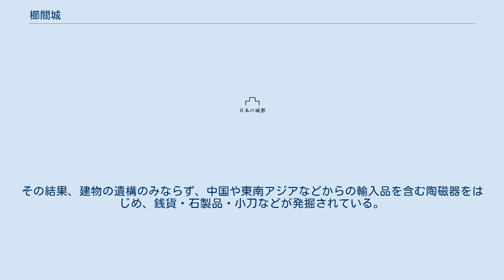櫛間城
櫛間城（くしまじょう）は日向国那珂郡櫛間院（現在の宮崎県串間市西方）にあった城。
平山城。
 築城年代は明らかではないが、鎌倉時代後期頃、関東から鎌倉御家人として当地に下向した地頭職の野辺久盛が本拠地として築城したと云われる。
 南北朝時代には野辺盛忠の本拠地で島津貞久や畠山直顕ら歴代の守護に抵抗したが、1339年（延元4年/暦応2年）に陥落した。
盛忠以後は、盛房が城主となり、盛仁の代まで７代に渡り野辺氏が居城したが、足利義昭事件を契機に野辺氏は衰退し、櫛間城をあとにする。
 室町時代後期には島津氏の影響下に入り、同氏の一族である伊作家が伊作城から櫛間城に転封された。
伊作久逸は伊東祐国と結んで反乱を起こすが、伊東祐国が戦死すると降伏して伊作に戻され、代わりに同じ島津氏の一族である豊州家が入った（飫肥城主を兼ねる）。
その後、島津氏・肝付氏・伊東氏による攻防が繰り広げられるが、豊臣政権の九州国分によって筑前国秋月氏がこの地に移された。
秋月種長が一時居城としたが、関ヶ原の戦い後に財部城を新たな本拠としたため、1604年（慶長9年）に廃城となった。
 東側に福島川、西側に天神川が流れる南北に伸びたシラス台地の丘陵上にあり、南北1.2キロメートル・東西0.4キロメートルの区画に13もしくは14の曲輪があり、1991年（平成3年）以降発掘調査が行われている。
その結果、建物の遺構のみならず、中国や東南アジアなどからの輸入品を含む陶磁器をはじめ、銭貨・石製品・小刀などが発掘されている。